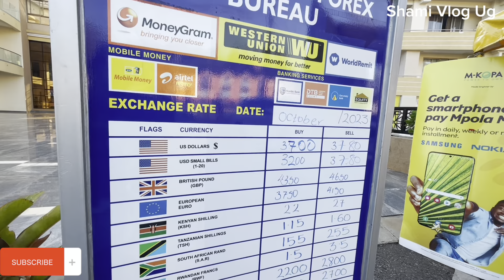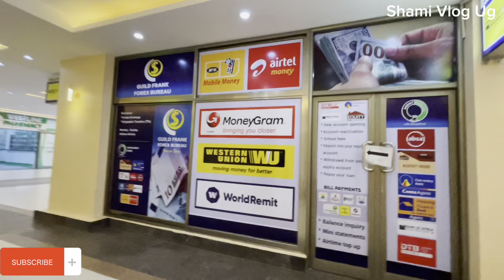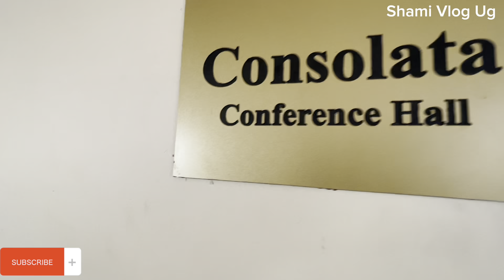A Brand New Mall On Entebbe Road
Hello family I came a cross this brand new mall ( The Voice mall and Hotels ) with a lot of space to let and decided to give you a tour of the place kindly like share subscribe and leave a comment thank you.